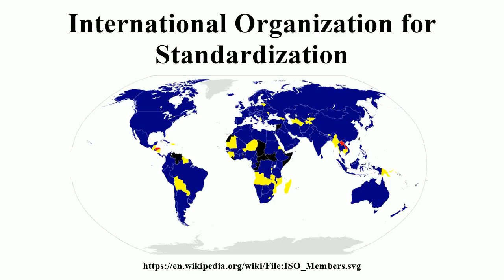International Organization for Standardization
Image-Copyright-Info
Image is in public domain
Author-Info:   Ichwan Palongengi
Image-Copyright-Info